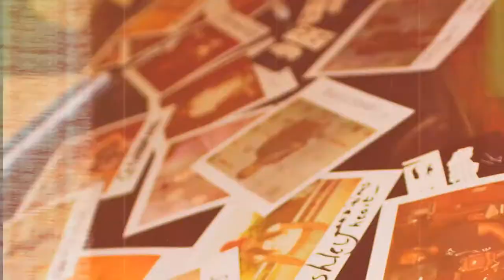The Crockpot Highlight Reel